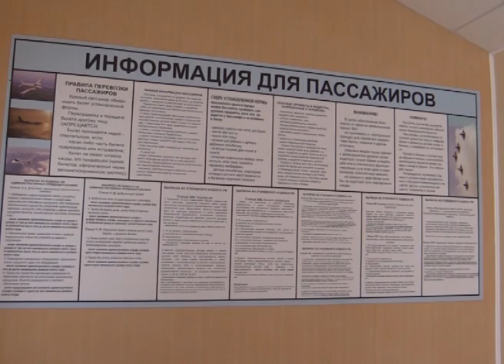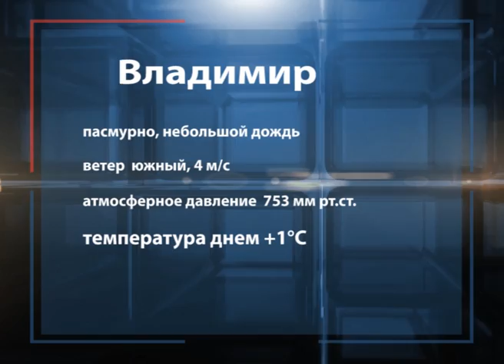15 12 2014 НА ВСЮ ВЛАДИМИРСКУЮ